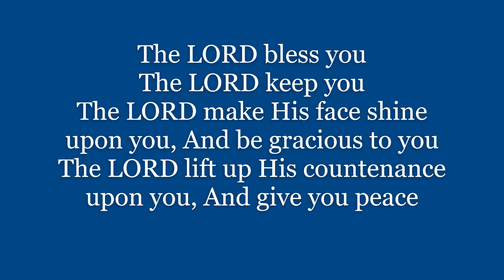We speak the Blessing over you